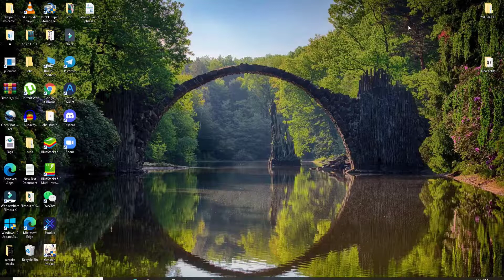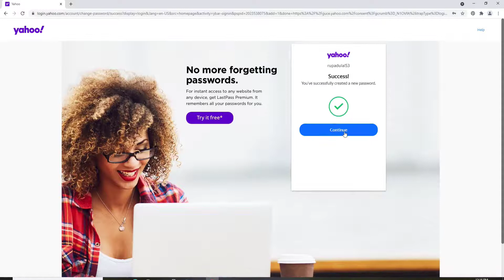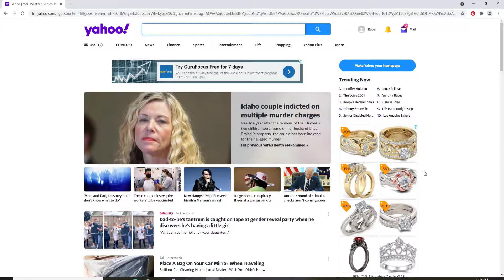How to Reset Yahoo Mail Password | Recover Forgot Yahoo Password 2021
today, I’ll be guiding you through how to reset your password for your yahoo account when you've forgotten your Yahoo account's password and constantly remember it during the login process. it can be pretty hectic so in order to solve the issue, you can easily reset your password to a new one. keep watching the video till the end without skipping and don't forget to subscribe to our channel by hitting the subscribe button. press the notification bell icon so that you’ll never miss another update from us.
now let's begin. start by clicking open any web browser you like go to the URL box and type in search. now you'll end up on the official website of yahoo. in order to reset your password, you’ll need to go and click on the sign-in button in the upper right corner. select your account in order to sign in or if you'd like to use another account, click on use another account and enter your username, email, or mobile number. once you do that click on the Next button if you remember your password you can easily type it in in the text field but if you’ve forgotten your password and you would like to reset to a new one, click on forgot pathway link right below the next button. now you'll be receiving a verification code to the following number that you used during the signup process. click on yes send me a code in order to receive one. now you'll receive a six characters verification code on your mobile number. type it in in the text field, make sure that you're typing it correctly otherwise you won't be able to reset your password. now click verify prove that you're not a robot by clicking on I’m not a robot box and complete the task asked to you. once you do that you'll be able to see the continue button popping out click it on and create a new password. once you type in your password click on the eye icon so that you can double-check it by revealing it. now click on continue and you'll be able to reset your pathway to the new one. you just chose to click on continue one more time. if you’d like to add any secondary email address for your recovery email, type it in. in the text field, if you don’t click on remind me later. that is how you can easily reset your password to a new one on yahoo mail.
Chapters
00:00 Intro
00:30 How to reset your Yahoo password?
02:07 Outro

Hey EveryOne!